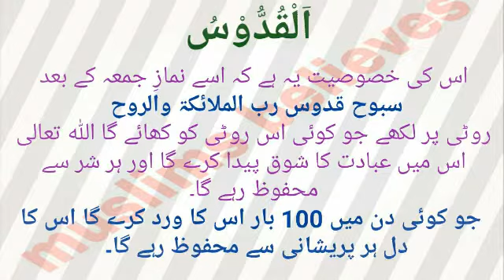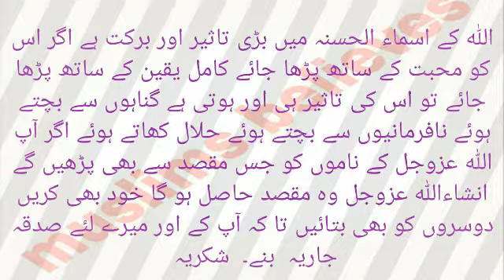القدوس کے فضائل